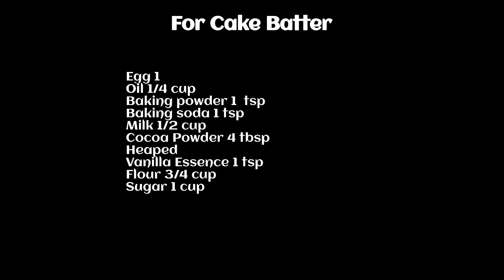Double Chocolate Cake | A Recipe Made Easy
I hope you are all good. We are now sharing DOUBLE CHOCOLATE CAKE  recipe and hope you like it

Ingredients can be found below and detailed procedure of recipe needs you to watch the video :)

Please comment and ask if anything you want to say.

Thanks

Ingredients:

For Whipped Cream:

1 Cup Whipping Cream
1 Table Spoon Corn Flour
5 Table Spoon Cocoa Powder
2 Table Spoon Powdered Sugar

For Chocolate Sauce:

Half Cup Cocoa Powder
1 Cup Sugar
1 Table Spoon Corn Flour
1 CUp Milk
1 Table Spoon Vanilla Essence

Egg 1
Cocoa Powder 4 tbsp Heaped